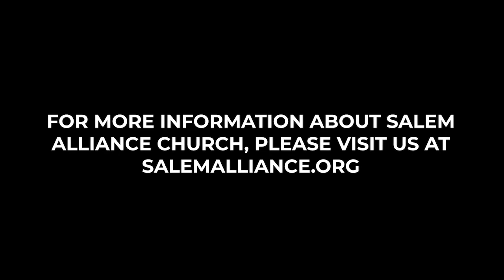E M M A N U E L: “With Us God” (CC, English)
Message: “With Us God”
Speaker: Jennifer Roth
Date: December 27, 2020
Reference: John 1